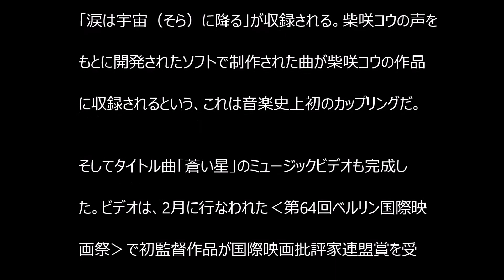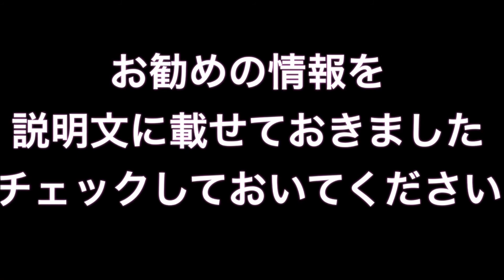柴咲コウ、移籍第一弾シングルには本人ボカロ「ギャラ子」楽曲も収録！！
柴咲コウが、8月27日にビクター移籍第一弾シングルとしてリリースする「蒼い星」の全収録曲が発表された。

柴咲コウ 歌詞
柴咲コウ ブログ
柴咲コウ 本名
柴咲コウ 最愛
柴咲コウ 新曲
柴咲コウ かたちあるもの
柴咲コウ ハーゲンダッツ
柴咲コウ コナン
柴咲コウ メイク
柴咲コウ 整形
柴咲コウ アルバム
柴咲コウ アニメ
柴咲コウ invitation
柴咲コウ instagram
柴咲コウ wiki
柴咲コウ 浮雲
柴咲コウ 映画
柴咲コウ 英語
柴咲コウ おすすめ
柴咲コウ 親
柴咲コウ 音域
柴咲コウ 歌詞
柴咲コウ 曲
柴咲コウ kissして
柴咲コウ 窪塚洋介
柴咲コウ 食わず嫌い
柴咲コウ 結婚
柴咲コウ 化粧
柴咲コウ コナン
柴咲コウ コナン主題歌
柴咲コウ 最愛
柴咲コウ サーチライト
柴咲コウ 新曲
柴咲コウ シャンプー
柴咲コウ すっぴん
柴咲コウ sweet mom
柴咲コウ 性格
柴咲コウ 声優
柴咲コウ 卒アル
柴咲コウ そっくり
柴咲コウ 体重
柴咲コウ タバコ
柴咲コウ 大切にするよ
柴咲コウ 体型
柴咲コウ 誓い
柴咲コウ 誓い 歌詞
柴咲コウ 妻夫木聡
柴咲コウ the back best
柴咲コウ テレビ
柴咲コウ twitter
柴咲コウ 豊島区
柴咲コウ 中谷美紀
柴咲コウ naver
柴咲コウ 似てる
柴咲コウ ニュース
柴咲コウ 二の腕
柴咲コウ 濡れた羽根
柴咲コウ 熱愛
柴咲コウ 猫
柴咲コウ のんある気分
柴咲コウ 遺
柴咲コウ ハーフ
柴咲コウ ひとりあそび
柴咲コウ ひと恋めぐり 歌詞
柴咲コウ 福山雅治
柴咲コウ ファンクラブ
柴咲コウ ヘアスタイル
柴咲コウ へそ
柴咲コウ 本名
柴咲コウ ホントだよ
柴咲コウ 前髪
柴咲コウ まとめ
柴咲コウ 蜜
柴咲コウ 三宅健
柴咲コウ 無形スピリット
柴咲コウ 昔
柴咲コウ 目
柴咲コウ 名探偵コナン
柴咲コウ モノマネ
柴咲コウ ももクロ
柴咲コウ ヤンキー
柴咲コウ 山村幸恵
柴咲コウ ユーチューブ
柴咲コウ 歪み
柴咲コウ youtube
柴咲コウ よくある話
柴咲コウ ライブ
柴咲コウ ラバソー
柴咲コウ 料理
柴咲コウ 輪郭
柴咲コウ rui
柴咲コウ rui 月のしずく
柴咲コウ ルージュの伝言 動画
柴咲コウ 劣化
柴咲コウ 恋愛
柴咲コウ ロシア
柴咲コウ 路面電車
柴咲コウ 路面電車 歌詞
柴咲コウ 勿忘草
柴咲コウ わがまま